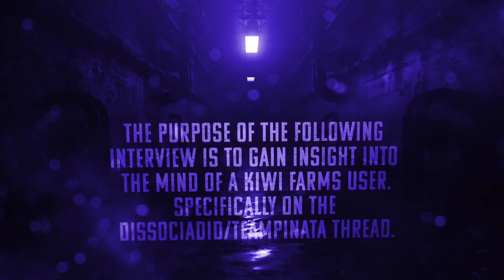Interview w/ a DissociaDID & TeamPinata Kiwi Farms User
Timestamps:
00:00 Intro
00:52 DissociaDID and TeamPinata
13:52 Kiwi Farms
22:30 Viewer Questions
33:03 Final Questions